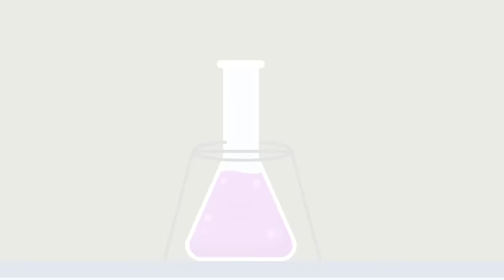Who is Mummy Pig ? | Peppa Pig Funny Animation